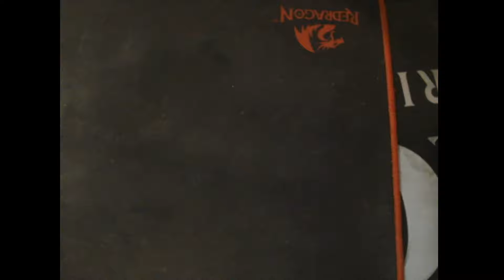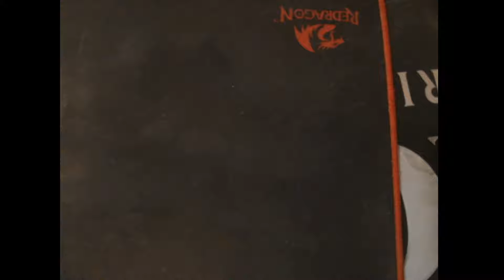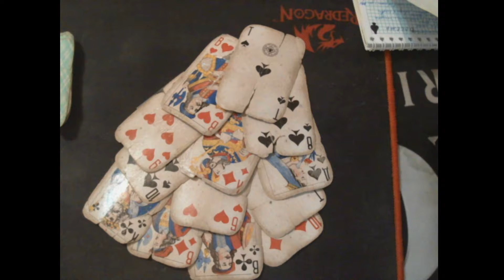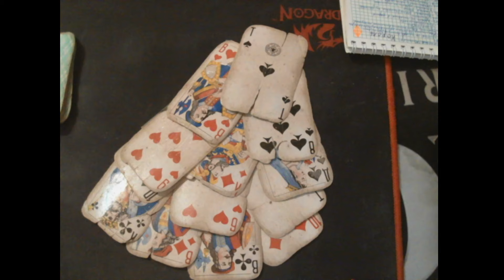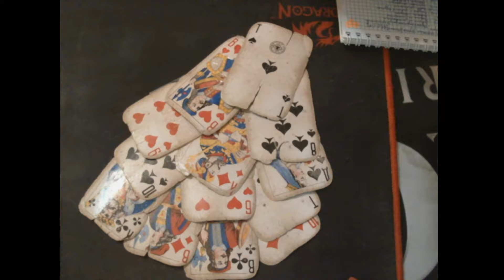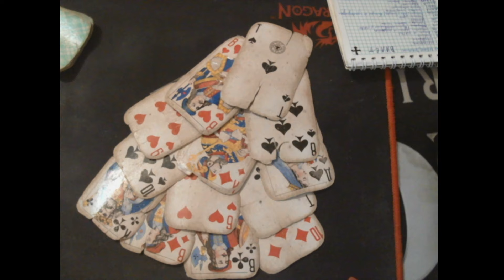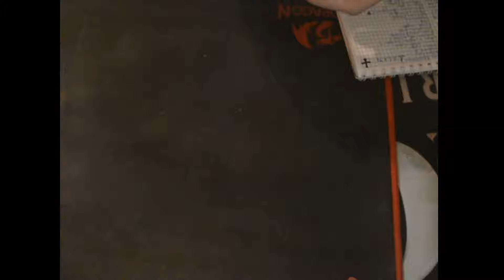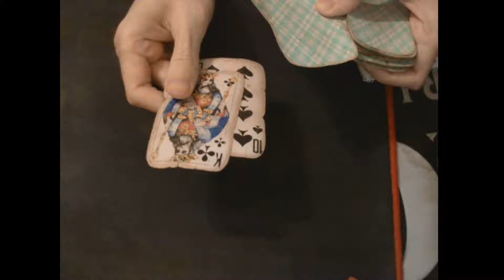Законодательство и законы в РФ Гадание!